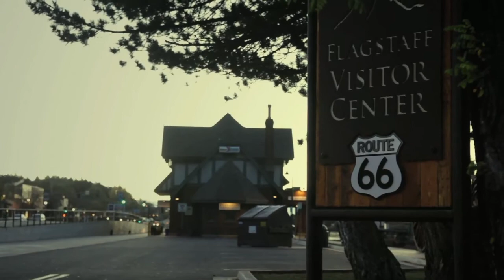Homeless| Back to Square One